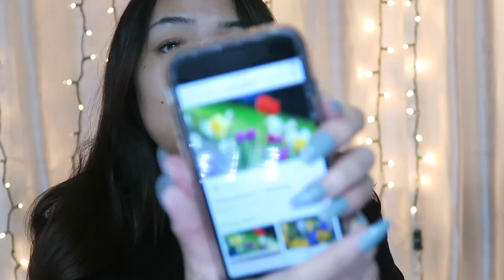Chit Chat GRWM Spring Makeup Look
I'm wearing Yalorde Lashes in the style 'YEMOJA' (their IG: @yalordelashes